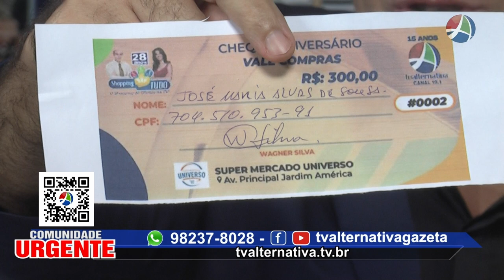COMUNIDADE 08 06 2022 BLOCO3